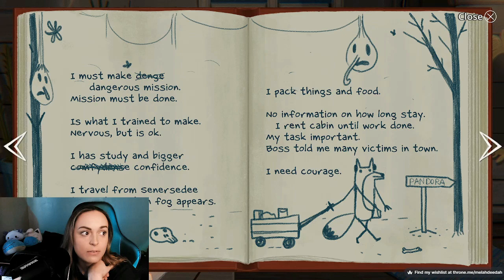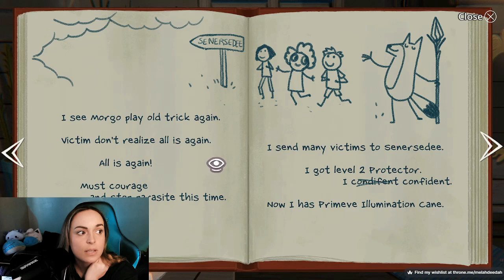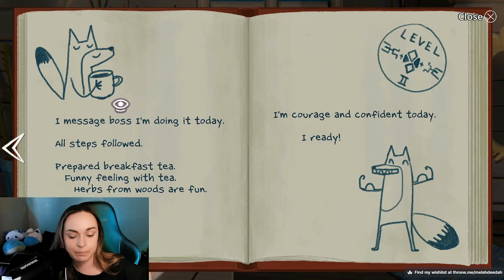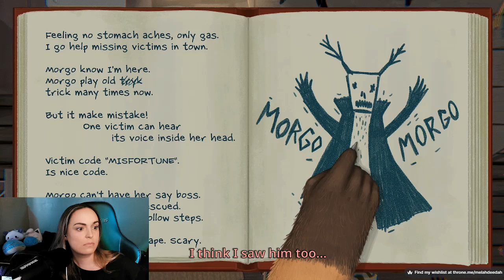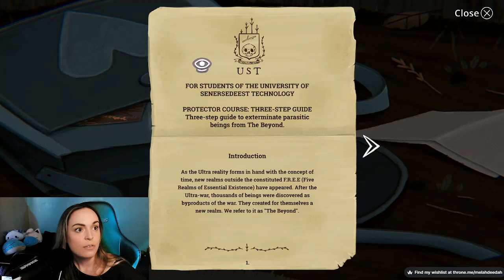Little Misfortune Part 5 | Melahdeedah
Melahdeedah embarks on her first playthrough of Little Misfortune!

Enjoy the video? Don't forget to check out Twitch for more like this LIVE!

Twitch.tv/melahdeedah
TikTok.com/melahdeedah
Instagram.com/melahdeedah
Throne.me/melahdeedah
Melahdeedah-shop.fourthwall.com
Discord.gg/MF7qfxc